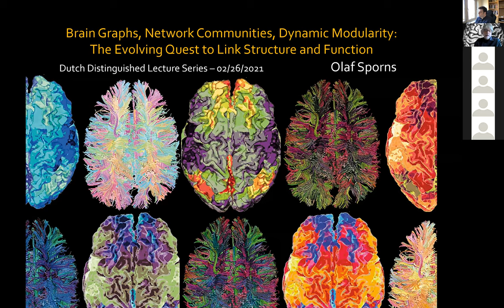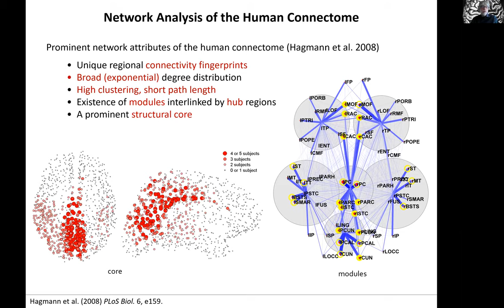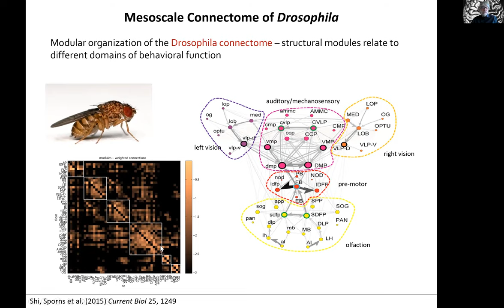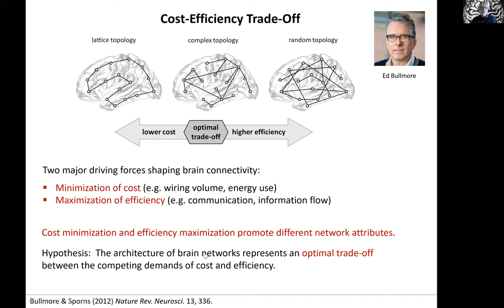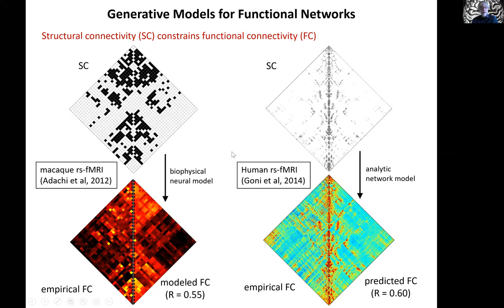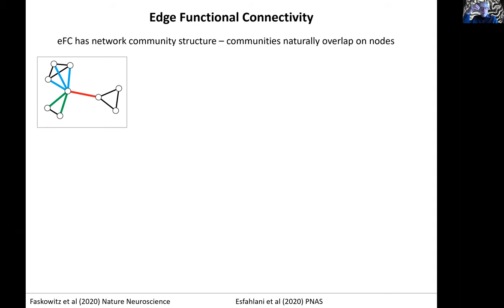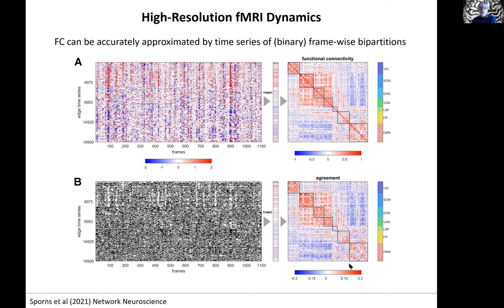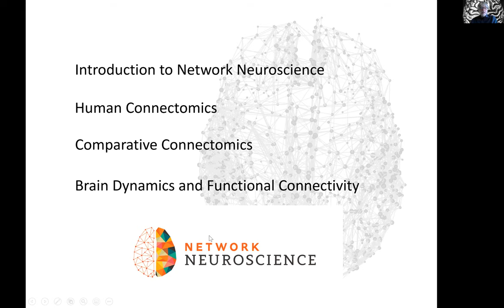Olaf Sporns “Brain Graphs: The Evolving Quest to Link Structure and Function” (DDLS)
This talk by Professor Olaf Sporns (Distinguished Professor, Psychological and Brain Sciences, Provost Professor, Psychological and Brain Sciences, Robert H. Shaffer Chair, Psychological and Brain Sciences) was given on 26 February 2021 as part of the Dutch Distinguished Lecture Series in Philosophy and Neuroscience (DDLS).

Title:
“Brain Graphs, Network Communities, Dynamic Modularity: The Evolving Quest to Link Structure and Function”

Abstract:
“Linking structure to function is a key challenge in neuroscience – How does a complex web of neurons give rise to dynamics and behavior? Understanding the organization of brain graphs (networks), their community structure and time-varying topology is key to tackling this challenge. Network Neuroscience is an emerging field dedicated to understanding structure and function of neural systems across scales, from neurons to circuits to the whole brain. In this presentation I will review current themes and future directions, including structure/function relationships, use of computational models to map information flow and communication dynamics, and a novel edge-centric approach to functional connectivity. I will argue that network neuroscience represents a promising theoretical framework for understanding the complex structure and functioning of nervous systems.”